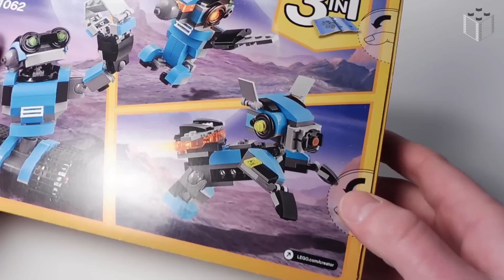Lego 31062 Creator Robot Odkrywca - Lego Speed Build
31062 Lego Creator Robo Explorer - Lego Speed Build

Ten niesamowity model zrobi wrażenie na Twoich znajomych. Robota-odkrywcy nie sposób z nikim pomylić. Jest błękitno-czarno-szary, ma jasnozielone oczy, działające gąsienice, obracającą się głowę i korpus, a także ruchome ramiona ze szperaczem i działającym chwytakiem. Ten zestaw LEGO Creator „3 w 1” pozwala zbudować także inne modele: Psa-robota z włączanym plecakiem odrzutowym oraz Ptaka-robota o świecących oczach!

- Pies-robot ma wysokość ok. 70 mm
- Ptak-robot ma wysokość ok. 80 mm
Ilość elementów 205
Wiek: 7 - 12 lat

Legozmysl